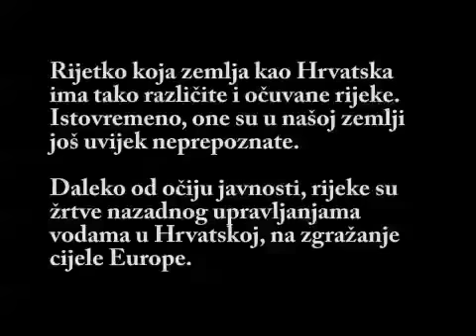Mrežnica - božanska rijeka/ Mrežnica - heavenly river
Glavni cilj projekta je izdavanje fotomonografije RIJEKE HRVATSKE.
Medijski pokrovitelj projekta je National Geographic - Hrvatska.

O rijekama Hrvatske:
Naše rijeke su dio hrvatske i europske prirodne baštine. Rijetko koja zemlja ima tako različite i očuvane rijeke. Istovremeno, one su u našoj zemlji  još uvijek neprepoznate kao takve, naročito njihov turistički potencijal i ne pridaje im se dovoljna važnost. U prilog tome ide, među ostalim i činjenica da do danas nemamo literature koja bi objedinila sve naše rijeke u jednu cjelinu.

Kada govorimo o hrvatskim rijekama treba imati na umu i činjenicu da se Hrvatska, upravo zahvaljujući izdašnosti njihovih izvora, odnosno zahvaljujući podzemnim dijelovima njihova toka,  svrstava u sam vrh zemalja sa dovoljnim zalihama pitke vode.

Istovremeno, rijeke su naročito osjetljive na svaki oblik zagađenja i uništenja. U Europskoj Uniji su rijeke zaštićene strogima zakonima i ogromna sredstva se ulažu u ponovno vraćanje rijeka u njihovo prirodno stanje. U Hrvatskoj se one međutim nemilice uništavaju daleko od očiju javnosti i medija.

Autori izložbe su Goran Šafarek, biolog, istraživač, fotograf i pisac, sudionik mnogih ekspedicija diljem svijeta i dugogodišnji suradnik renomiranih časopisa (National Geographic, GEO, Meridijani) i Tomislav Šolić, dugogodišnji aktivist u zaštiti hrvatskih rijeka i također povremeni suradnik u gore navedenim časopisima.